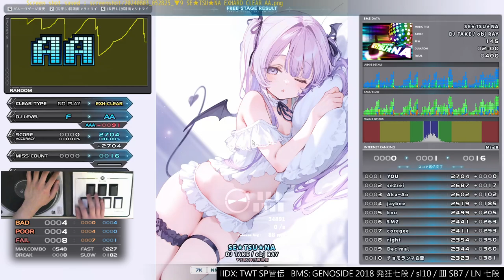▼9 SE★TSU★NA EXHARD CLEAR｜発狂BMS